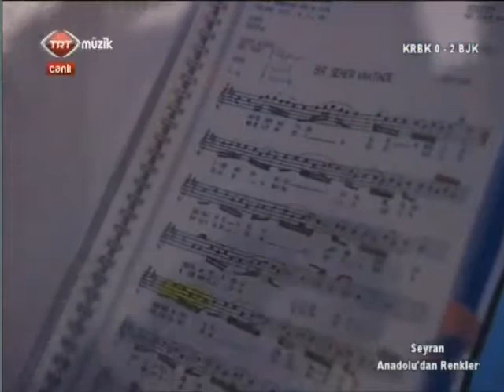Tekin Büyükkaya - Bir seher vaktinde